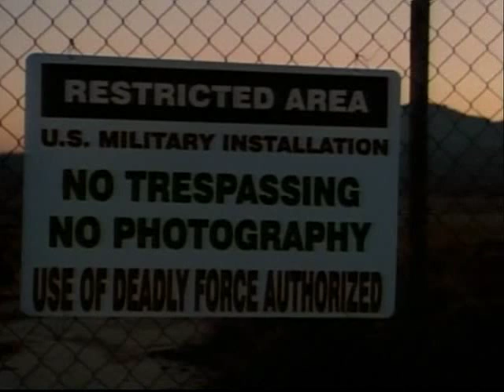Megan Ward in Dark Skies, Ep6, Part 4